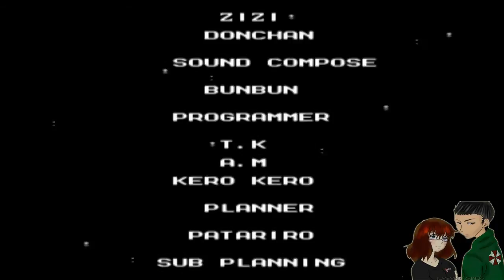Mega Man III (ロックマン3 Dr.ワイリーの最期) NES 1990 [ HD ]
Gruppo Retro Memories :

Mega Man 3, conosciuto in Giappone come Rockman 3: End of Dr. Wily!? (ロックマン3 Dr.ワイリーの最期!? Rokkuman Surī Dokutā Wairī no Saigo!??) è il terzo videogioco della serie originale di Mega Man. Prodotto in Giappone dalla Capcom nel 1990, è stato importato dalla Nintendo in Europa nel 1992 per la sua console NES